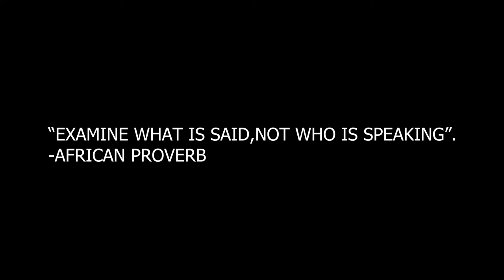IRREDEEMABLE PART THIRTY FOUR COMIC MOTION PICTURE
GERONIMO DARK

N.D MAJOR

PRESENTS

COMICS
Qubit amplifies Mallus' powers to allow him to rapidly
recreate his teleportation technology and escape Gehnom.
Returning to find Earth devastated by radiation, and
believing humanity will become extinct within three
generations, Qubit recruits Max as muscle and seeks out
Plutonian.
When Qubit offers to make Plutonian even stronger in order
to remove the radiation, Max abandons the plan and leaves.
Qubit's efforts to remove the radiation fail. During a
conversation about how Modeus helped create the radiation
as a child, Plutonian realizes that he has possessed Cutter
and flies after Bette, believing Modeus will hurt her.

Comic books
Comic Narration : Storytelling
Entertainment weekly
Graphic novel
STORYTELLING

Track Info:
Title : Inside a Computer Chip
Artist : Doug Maxwell/Media Right Productions
Genre : Ambient